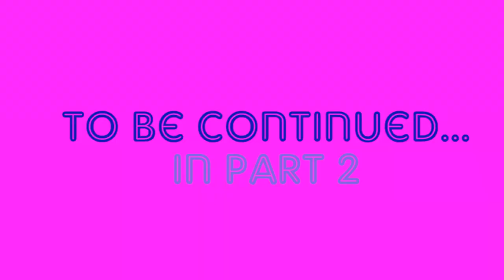Living With Shangela (Eps. 2) RoadTrippin Pt. 1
Come along with the Debutantess of the Deep South, Shangela (aka D.J. Pierce) as he and his filmmakin' friend @CamrinWilliam try to make it to San Diego Pride.

Featuring:
Shangela aka DJ Pierce @ItsShangela
Junior Torezani @JuniorTorezani
Camrin William @CamrinWilliam